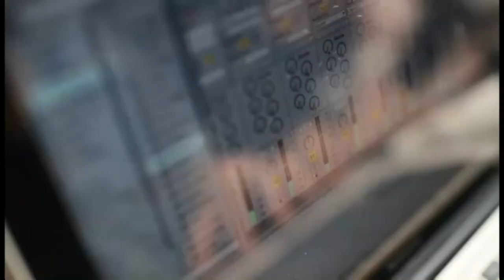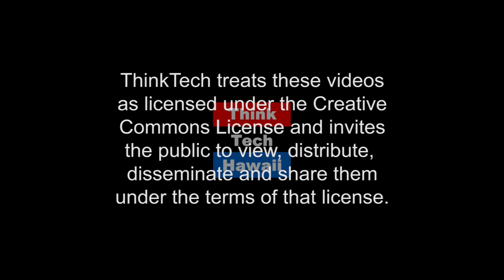Medical Aid in Dying & the Legislature (Navigating The Journey)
Medical Aid in Dying & rescheduled for the 2018  Legislature.  Representative Jarrett Keohokalole 48th House District, and Marsha Joyner come together to try to get a better understanding on who and what is holding up fthe Medical Aid in Dying bill from being passed?